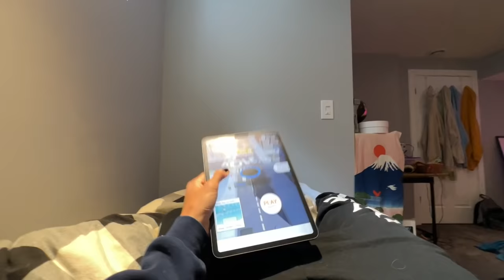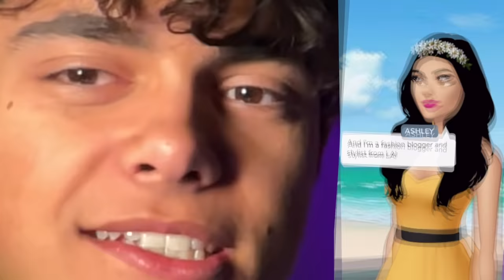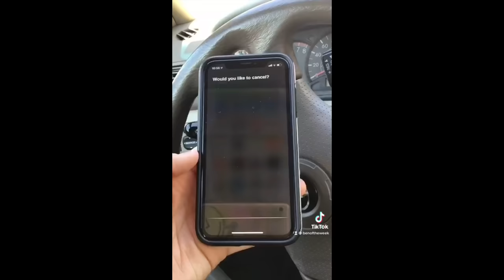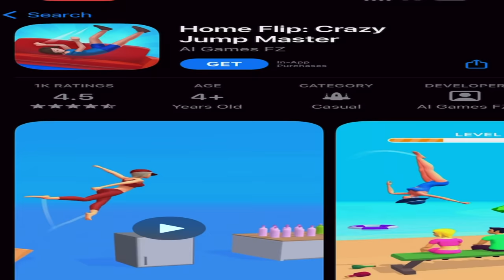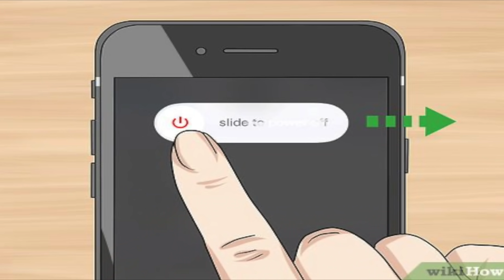playing EVERY GAME AD for 24 hours...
today i'm just pressing every ad and seeing what happens oh god oh heck

fave song - DOJA - $NOT
fave show - euphoria
fave game - team fortress 2